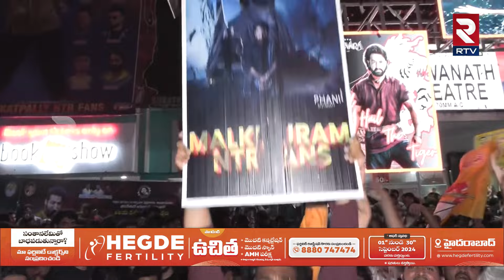Jr NTR Fans Celebration in Theater | థియేటర్స్ వద్ద సీఎం ఎన్టీఆర్ నినాదాలు | RTV Entertainment